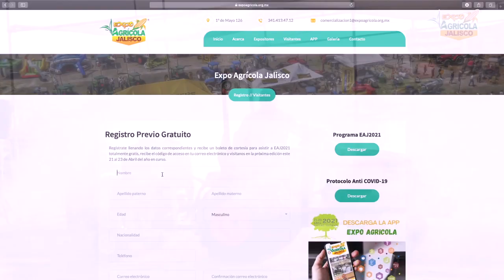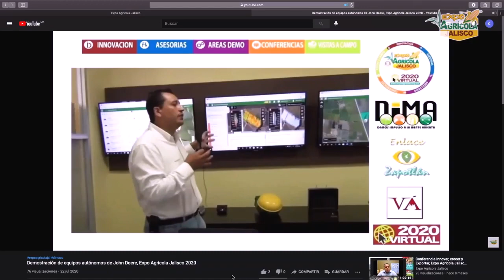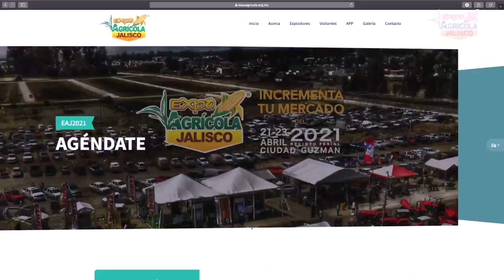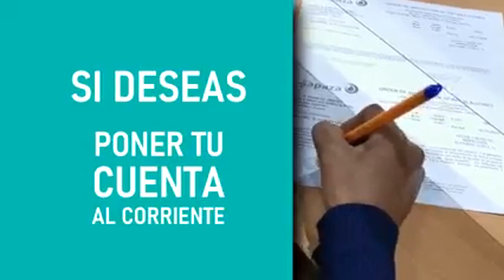Expo Agrícola , 6 de abril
📺  Expo Agrícola Jalisco Martes 6 de Abril de 2021
No te pierdas el Programa por cable 📺  de Expo Agrícola Jalisco
donde se transmite TODOS los martes 6:00 por las plataformas 📺 de:
Expo Agrícola Jalisco
Plataformas Asociadas 📺
Diario El Volcán
Enlace Zapotlán